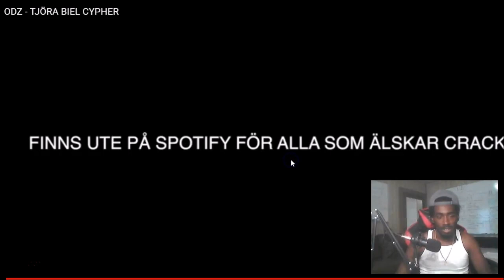ODZ Tjora Biel Cypher (Swedish Rap Reaction)🔥🔥🔥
ODZ Tjora Biel Cypher (Swedish Rap Reaction) Show Your Support With 'Exclusive Merch' From The Stay Down Come Up Store @ (Buy any apparel and become apart of my VIP Club)

Unscripted reaction/commentary.